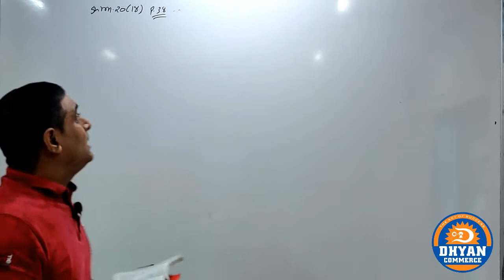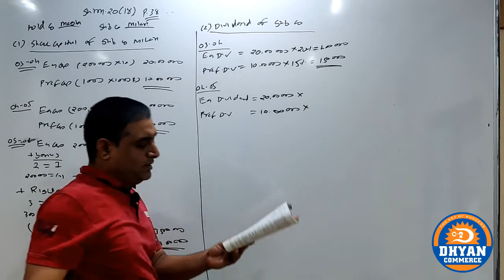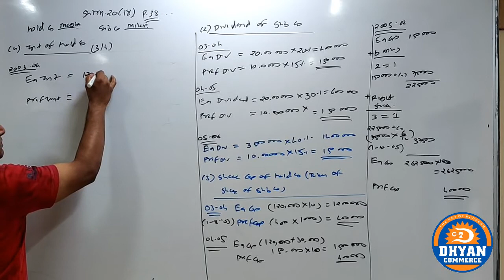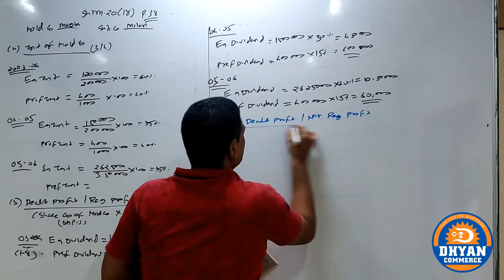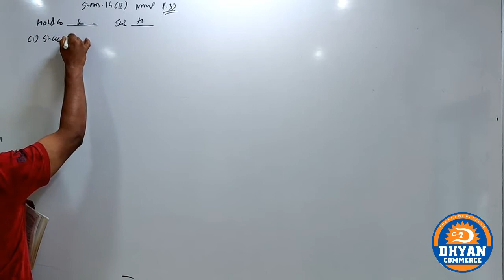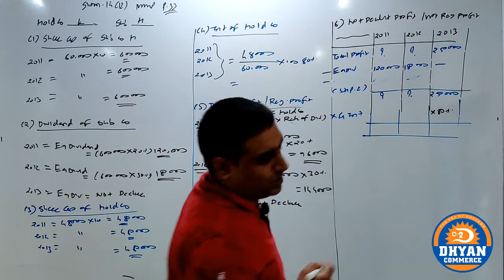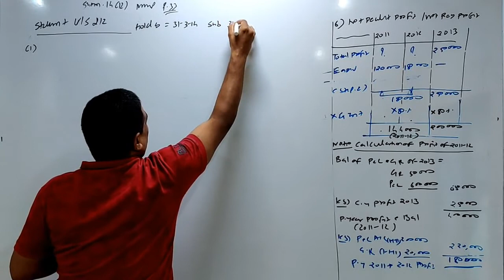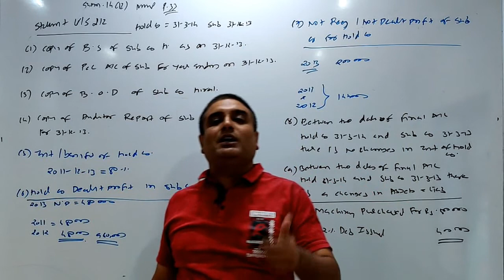Holding Us 212 (LEC-4)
IN THIS LECTURE WE STUDY SUMS OF HOLDING COMPANY U/S 212.